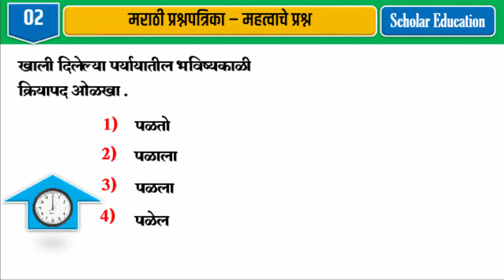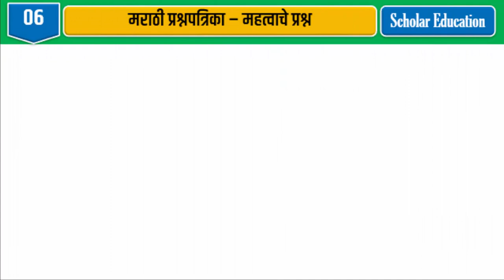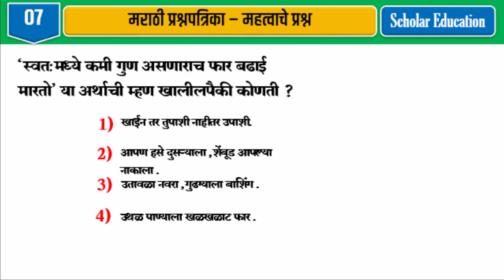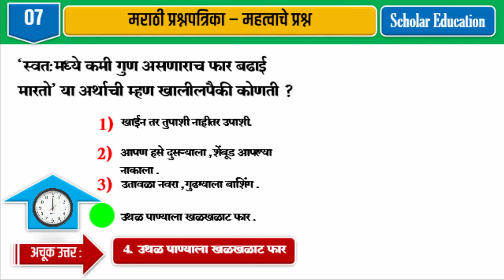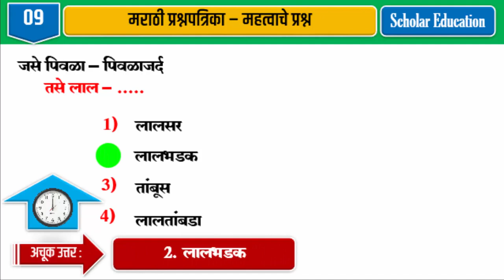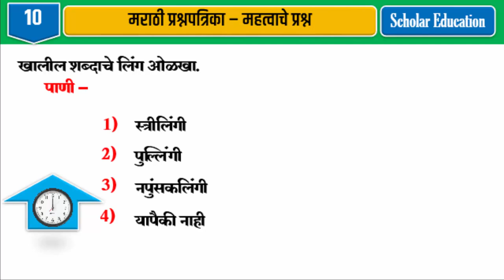शिष्यवृत्ती परीक्षा सराव संच 16 ll मराठी ll हमखास विचारले जाणारे प्रश्न ll स्पष्टीकरणासहित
शिष्यवृत्ती परीक्षा महत्वाचे प्रश्न ll

शिष्यवृत्ती परीक्षा ऑनलाईन टेस्ट
विषय -मराठी
स्पर्धा परीक्षेकरिता उपयुक्त व्हिडीओ...
शिष्यवृत्ती परीक्षा ll प्रज्ञा शोध परीक्षा ll स्पर्धा परीक्षा
 🌈शिष्यवृत्ती ऑनलाईन टेस्ट
विषय - मराठी
घटक - जोडशब्द

🌈शिष्यवृत्ती ऑनलाईन टेस्ट
विषय - मराठी
घटक - मराठी व्याकरण

🌈शिष्यवृत्ती ऑनलाईन टेस्ट
विषय - मराठी
घटक - साहित्यिक व त्यांचे साहित्य

🌈शिष्यवृत्ती ऑनलाईन टेस्ट
विषय - मराठी
घटक - लपलेल्या म्हणी शोधा
 *महाराष्ट्र राज्य शैक्षणिक व्हिडीओ निर्मिती समूह*
 Share for all scholarship students.
      Share to All.
🔶Scholarship प्रश्नपत्रिका -2 ll
    बुद्धिमत्ता ll घटक- वर्गीकरण ll

,,🌈महत्वाचे 300 समानार्थी शब्द
🔶छत्रपती शिवाजी महाराज
जयंती विशेष माहितीपट ll

🔶Scholarship l
 महत्वाचे 25 प्रश्न l

5 वी, 8 वी शिष्यवृत्ती परीक्षा, प्रज्ञाशोध परीक्षा  सरावाकरिता महत्वाचे व्हिडीओज